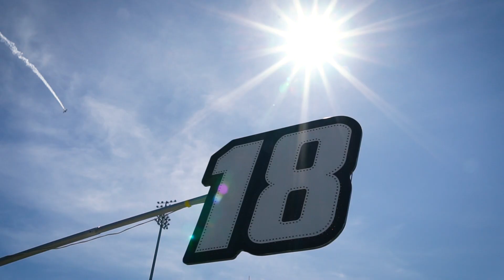Martinsville Recap | KYLE BUSCH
Perfect sunny weather and short track racing! Kyle Busch and the No. 18 M&M's Chocolate Bar team headed into Martinsville winning the last two Monster Energy Cup races. The team would go on to finish 3rd, for their fifth Top-3 finish in six races so far this season.